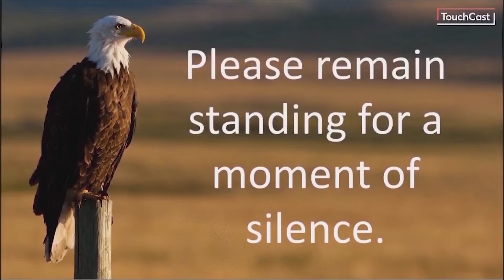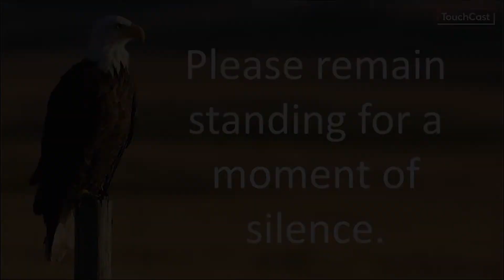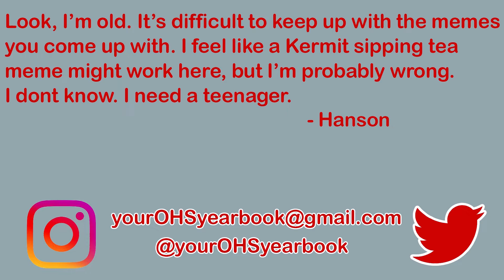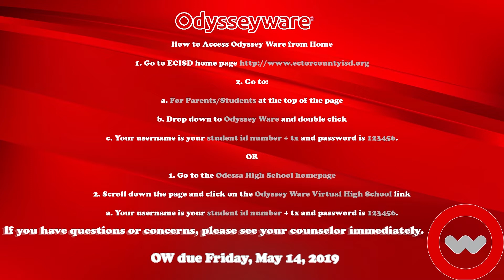11 13 19